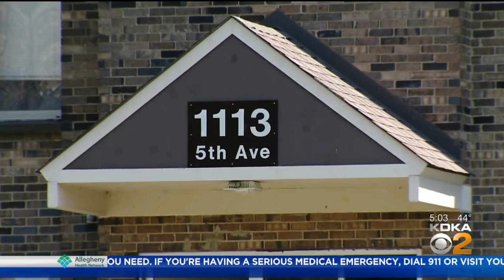Mother Charged In Beating Death Of Son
Teresa Fetterman is now in jail and facing multiple charges related to the beating death of her 2-year-old son, KDKA's Lindsay Ward has the details.